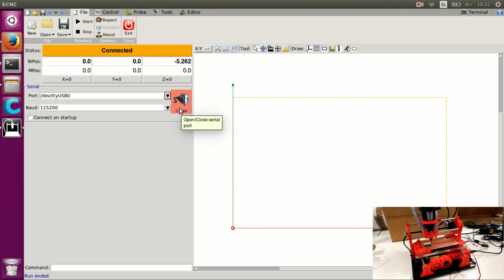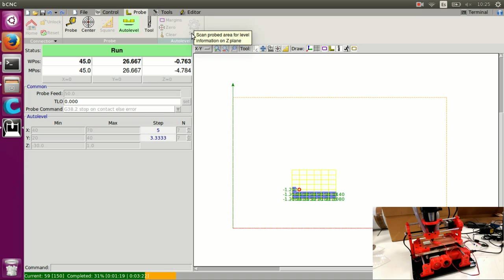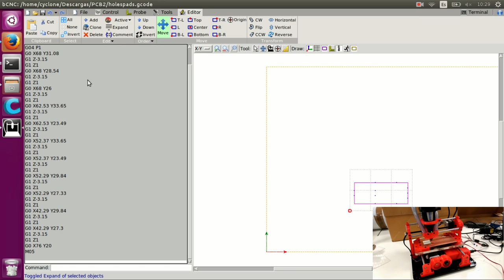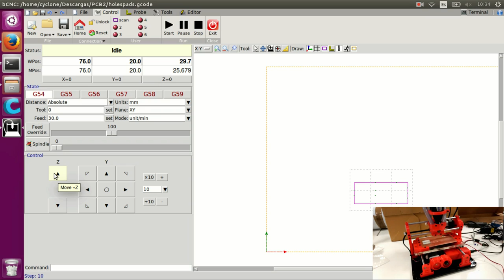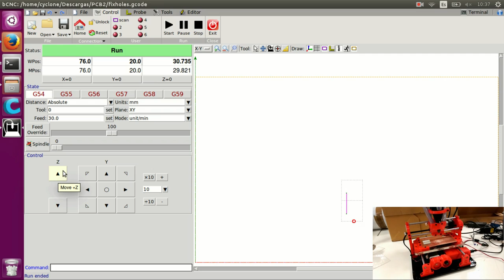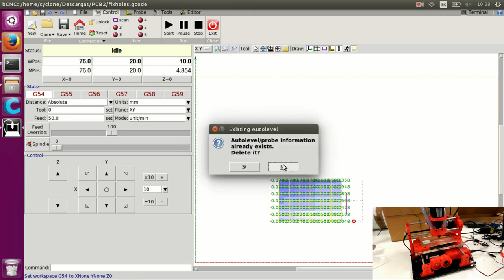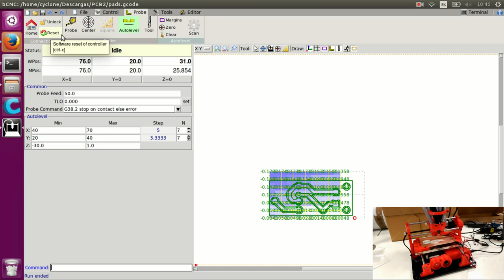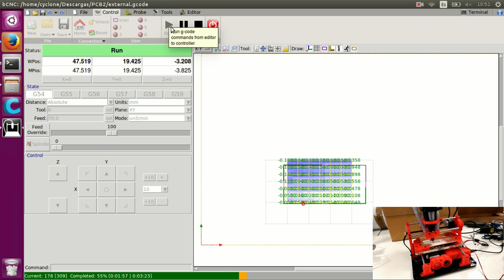Using bCNC with Cyclone PCB Factory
Explained how to use bCNC with Cyclone PCB Factory step by step. Please activate the subtitles to see the instructions.

Step by step:
1. Establish connection between bCNC and the electronic board. 0:05
2. Home X & Y axes. 00:13
3. Determine the origin point for the CNC job. 00:35
4. Autolevel Probe. 01:16
5. Load the first GCode file. 07:04
6. Transform and move the GCode. 07:23
7. Start CNC Job. 08:21
8. Tool Change. 12:40
9. Level the new tool. 13:30
10. Open the next GCode file. 14:40
11. Transform and move the GCode. 14:50
12. Start the CNC Job. 15:05
13. For every CNC job you have, repeat the steps from 8 to 12.